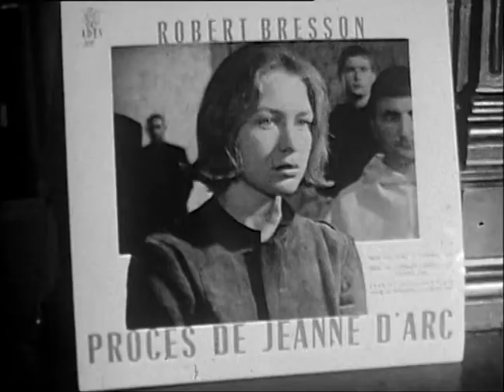Robert Bresson, Jean Guitton, 1962 interview after the screening of "The Trial of Joan of Arc" (INA)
Robert Bresson and Jean Guitton interview after the screening of "Procès de Jeanne d'Arc" (The Trial of Joan of Arc) – (INA 1962).